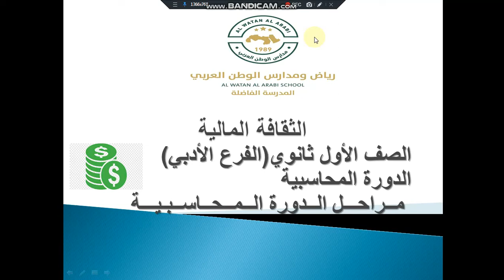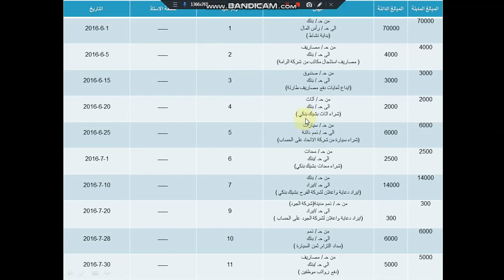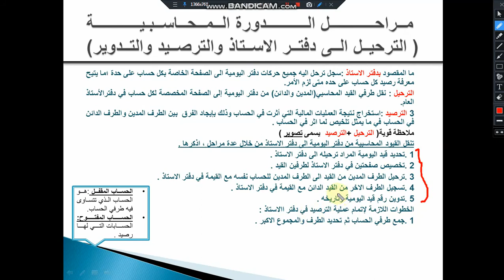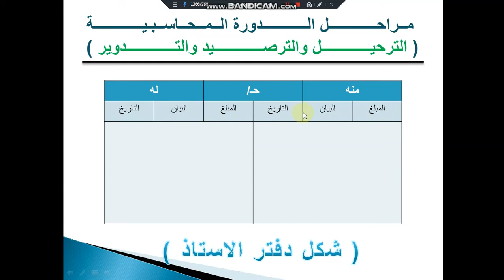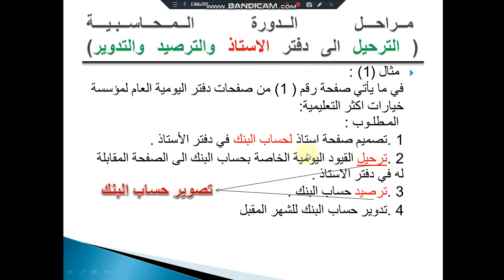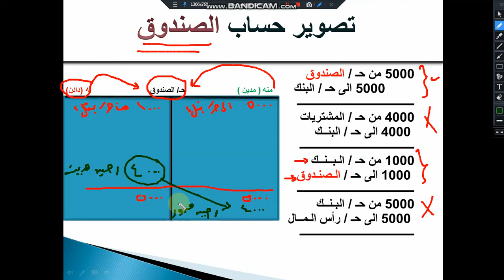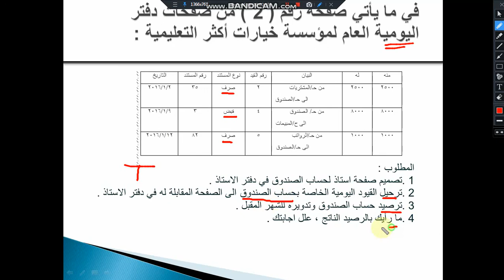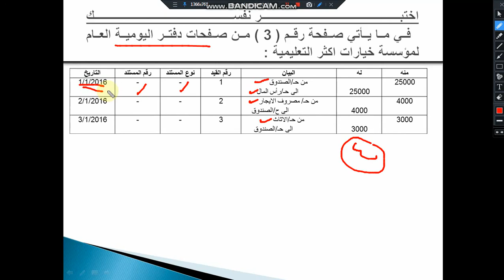19-4-2020 أول الثانوي الادبي-الثقافة المالية- تسجيل في دفتر اليوميةالجزء 2+الترحيل الى دفتر الاستاذ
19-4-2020 الاول الثانوي الادبي-الثقافة المالية- الدورة المحاسبية تحليل وتسجيل في دفتر اليوميةالجزء2
+الترحيل الى دفتر الاستاذ